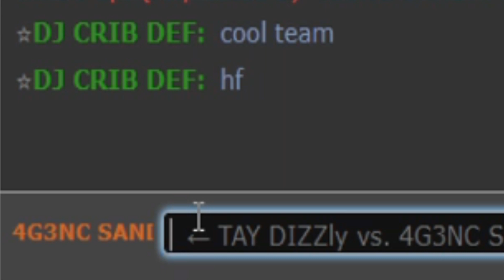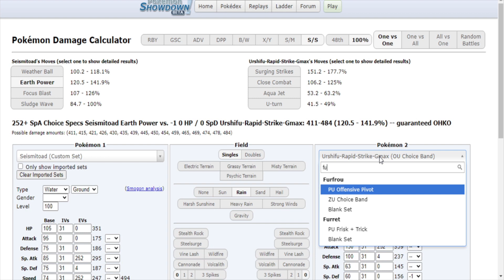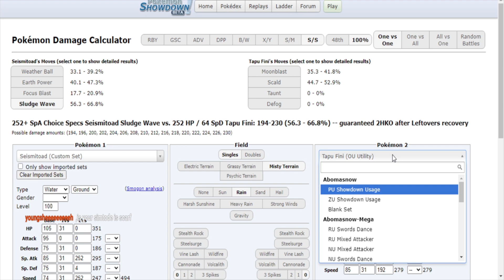Just this once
yuh

END CREDITS THEME:
Metal Gear Rising Revengeance - It Has to be This Way

Arctovish REVENGEANCE